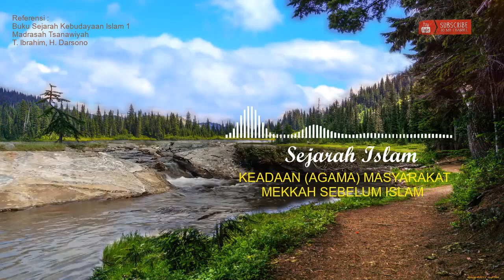Sejarah Islam | Keadaan (Agama) Masyarakat Mekkah Sebelum Islam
Mekkah adalah Kota Suci di mana Nabi Muhammad SAW lahir dan menerima wahyu. Namun sebelum Islam hadir sebagai rahmatan lil alamin, masyarakat Mekkah memiliki tradisi-tradisi tidak baik yang penuh kesesatan, kekufuran dan penyimpangan. Inilah yang disebut masa jahiliyah atau zaman kebodohan.
Pada saat itu masyarakat Mekkah dan Arab secara umum memiliki kemajuan di bidang perekonomian, khususnya dalam perdagangan dan pertanian. Ini tidak lepas dari letak geografis Mekkah yang berada pada jalur perdagangan ramai.
Meski demikian, mereka tetap tidak dapat terlepas dari kebodohan. Jahiliyah bukan berarti bodoh dari segi keilmuan, namun mereka bodoh dalam hal keimanan kepada Allah.
Islam kemudian hadir untuk menghentikan praktik-praktik yang menyesatkan tersebut. Ingin tahu kondisi masyarakat Mekkah pra Islam? Simak videony ya..

Jazakumullahu khairan katsiiraa